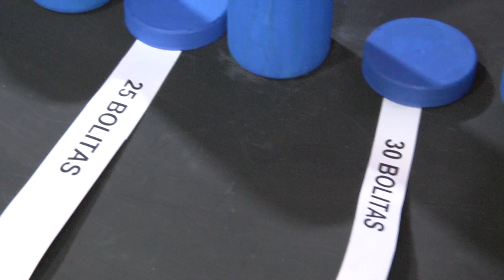Karina Salvador | Seguire realizando producciones de calidad sancristóbal venezuela #2024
Live Time es un Canal de entrevistas y experiencias vividas donde se hará contacto con diferentes personalidades y en esta nueva temporada deberán enfrentarse a diferentes desafíos para lograr ganar. Donde contaremos con una variedad de artistas como: Modelos, Reinas de Belleza, Youtubers, Influencer, Actor /Actriz, Cantante, Presentador, Locutor Y mucho más.

Bajo la producción y presentación de Gabriel Ramírez. Mayor conocido por su nombre artístico Gabo Henao.

Recuerda que Live Time es menos experiencias y más palabras.